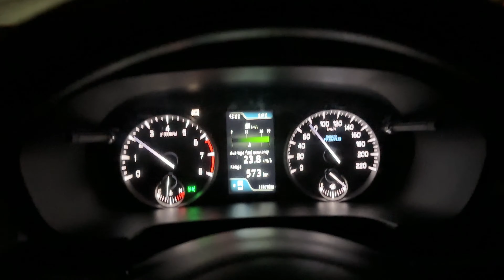Socha Ni Tha Delhi-Mumbai Expressway Se Udaipur Jana Etna Risky Hoga.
Today We are travelling to Udaipur, Rajasthan via Delhi-Mumbai Expressway. I was not aware that taking this route will be dangerous. Do not take risk if you are planing to go Udaipur via this route.